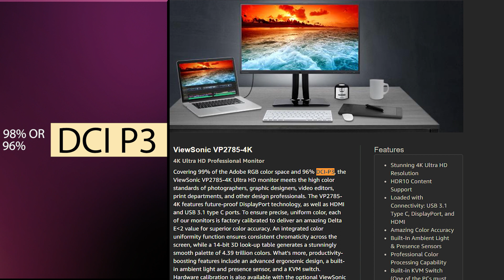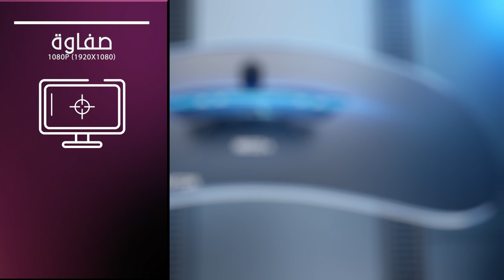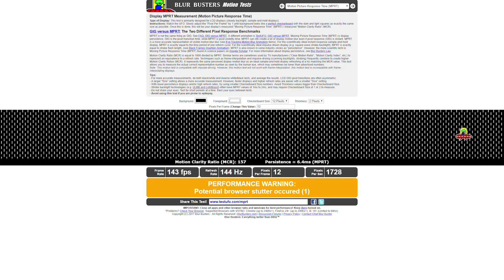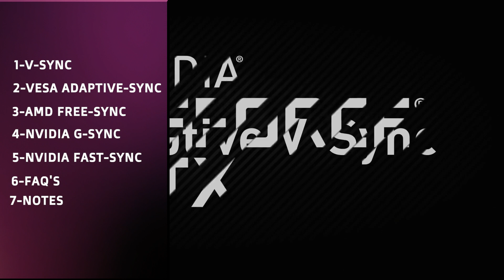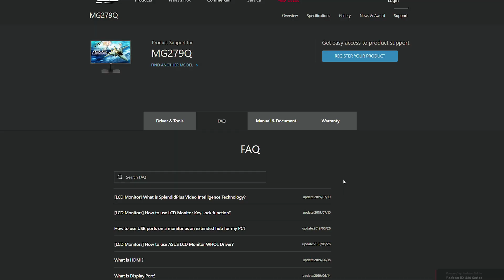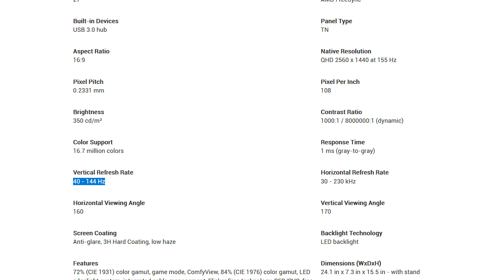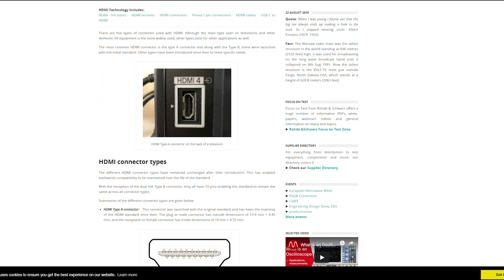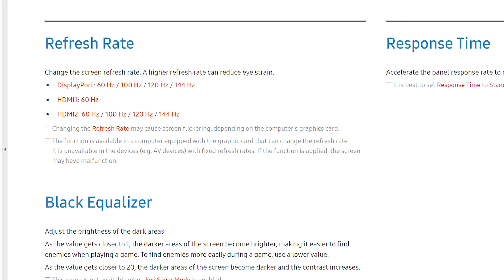كيف تختار شاشة الالعاب - Gaming Monitor | سلسلة يالله نتعلم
كيف تختار شاشة الالعاب - Gaming Monitor | سلسلة سالله نتعلم
خطأ املائي بسيط على 4:14 أخرى بدال اخرة